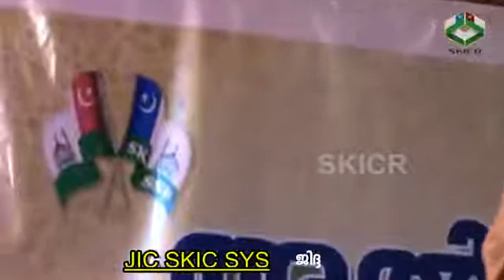ഹൃദ്രോഗത്തിന് പ്രവാചക വൈദ്യ പരിഹാരം Dr Jaleel Darimi Part 2